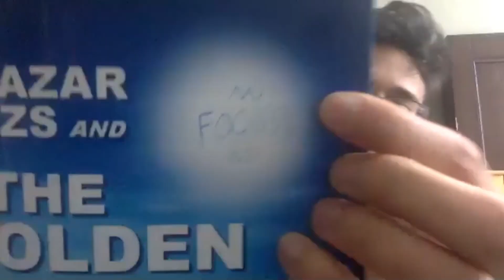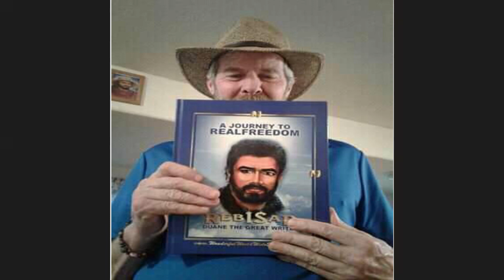REEL TO REAL WAKE UP. Episode 4. Dead Poets Society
A weekly show breaking down and discussing movies and how what is depicted in them demonstrates what is happening in the world today and throughout creation. (With Dean Val Vitols, Jeremy Figueroa, Tim Von Pinnon, Pearce, Ryan and Kevin Smith).
Episode 4. Dead Poets Society
Dead Poets Society is a 1989 American teen drama film written by Tom Schulman, directed by Peter Weir, and starring Robin Williams. Set in 1959 at the fictional elite conservative Vermont boarding school Welton Academy, it tells the story of an English teacher who inspires his students through his teaching of poetry.
The film was a commercial success and received numerous accolades, including Academy Award nominations for Best Director, Best Picture, and Best Actor for Robin Williams.